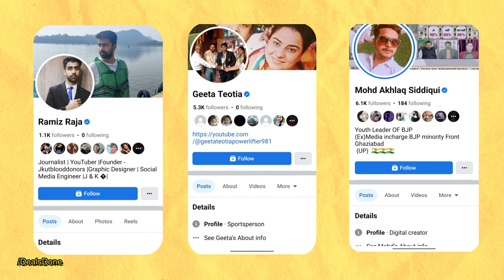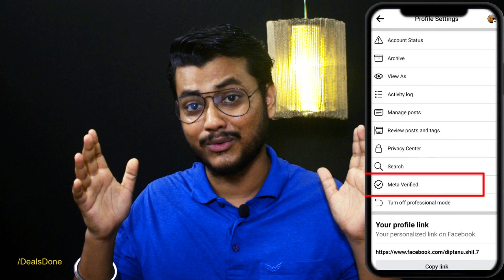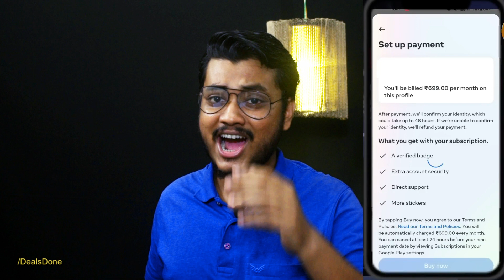Facebook pe blue tick kaise lagaye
Facebook Pe Verified kaise ho. Meta Verified 🙂

Camera:- 1st Use Smartphone as a Camera
Green Screen:-
Hanumex 8*12FT
Hanumex 6*9FT

Black Screen

facebook pe blue tick kaise lagaye 2023
how to verify facebook account
Facebook account kaise verify kare
facebook verification
facebook blue tick verification 2023
Facebook page par blue tick kaise lagaye 2023